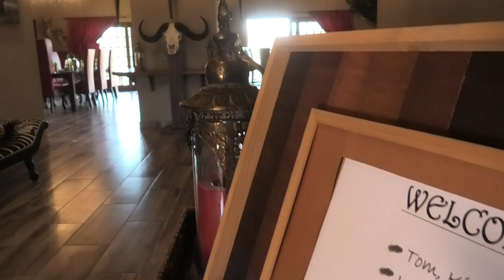Cape Buffalo Hunting With The Bow//Walk & Stalk//QUAGGA SAFARIS